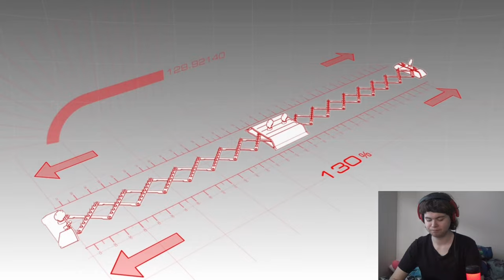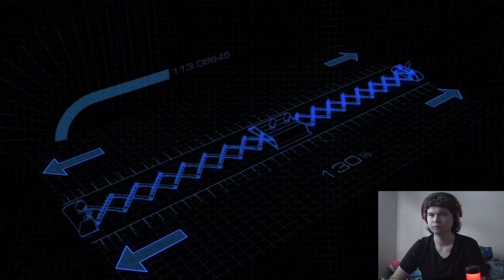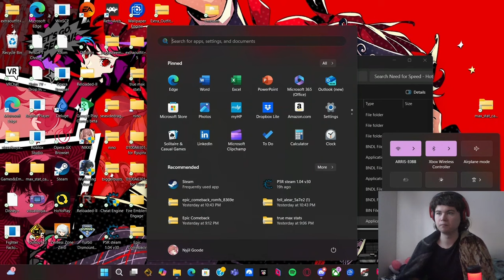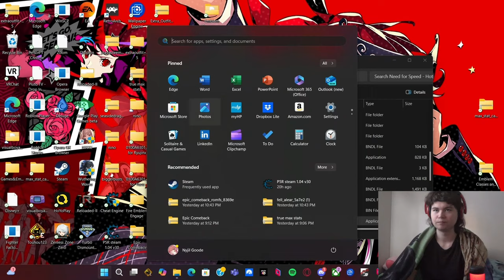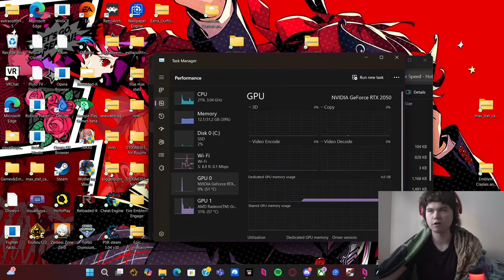Complete the Sethical Trio - Zeppy Plays Need For Speed: Hot Pursuit [6]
Decided to let Zeppy try NFS on his computer. As well as the game runs, his internet isn't quite up to snuff, so there's definitely some frame drops. Who knows, he might get ethernet by the next session though.